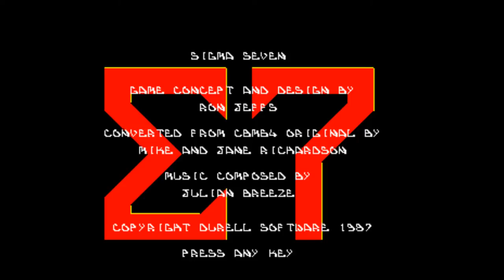Sigma Seven | Sigma 7 Amstrad cpc HD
Recorrido completo por el Sigma Seven | Sigma 7 para Amstrad CPC

Durell Software (1987)

De la mano de Mike y Jane Richardson nos llega esta conversión del juego de C64 Sigma 7.
Con una idea y diseño original de Ron Jeffs, nos encontramos ante un juego difícil de clasificar, en un principio consta como Shoot'em up, aunque como veremos pasa por distintos tipos de género.

El objetivo del juego es desconectar siete fábricas espaciales, para ello debemos llevar nuestra nave hasta cada una de ellas, para, una vez allí, penetrar por los túneles mientras evitamos los robots, y buscamos la combinación para desactivar la unidad de control.

Consta de siete fases que a su vez están divididas en tres niveles distintos:
El primer nivel recuerda bastante al mítico Zaxxon, aunque en una versión un poco más simple. Este sería el nivel de Shoot'em up. Hay que pensar bastante los disparos porque el sistema de colisiones falla un poco en este nivel. Nuestro cometido será esquivar los sistemas de minas de defensa y llegar hasta la fábrica.
El segundo nivel recuerda un poco al Pacman, manejamos una especie de tanqueta y nuestro cometido será ir despejando los pasillos y buscar la combinación de luces que usaremos en el siguiente nivel para desactivar la unidad de control. Podremos ir disparando a los robots para abrirnos paso. Sin duda es la fase más adictiva del juego. Cuando despejemos la mayoría de los pasillos y tengamos claro cual es la combinación, podremos pasar al siguiente nivel.
El tercer nivel prácticamente es un minijuego. Tenemos que "dibujar" en las casillas activas la combinación que hemos encontrado en el segundo nivel. Sólo podremos marcar las casillas cuando se encuentren en amarillo, y tendremos que vigilar que el campo de fuerza que sigue nuestros movimientos no se encuentre en la casilla que queremos pulsar o nos destruirá. Una vez pulsemos la combinación correcta, habremos desactivado una fábrica. Este tercer nivel seguro que habrá traído de cabeza a más de alguno que como yo, tuviera de pequeño las instrucciones en inglés :)
Para superar el juego tendremos un número bastante elevado de vidas, pero habrá que tener en cuenta que si en los niveles 2 y 3 se nos acaba el tiempo, ¡perderemos la partida entera!

El juego tiene una dificultad progresiva que pondrá a prueba a más de uno y una variedad de niveles bastante original.
La atmósfera espacial está muy lograda y la música de la intro, de Julian Breeze, anima a ponerse el casco y los guantes de piloto y a echar unas partidas.
¡Sin duda un juego hartamente recomendable!

From the hands of Mike and Jane Richardson comes this conversion from the C64 game Sigma 7.
With an original idea and design by Ron Jeffs, we find a game hard to classify. Listed as Shoot'em up, we soon realize that it goes through different types of genre.

The aim of the game is to disconnect seven space factories and in order to achive it, we must guide our spacecraft to each of them.
Once there we must fight our entrance by the tunnel system while avoiding the robots, and find the combination to deactivate the control unit.

The game consists of seven stages, every of them divided in three phases.
First phase has a taste of Zaxxon, but in a simpler way. This would be the Shoot'em up level. We must take care about they way we shoot, because the collision system doesn't work properly at this phase.
Our goal is to dodge the mines of the defense system and reach the factory.
The second phase is something like Pacman. We must drive a sort of tank and our task will be to clear up the corridors and find the combination of lights that we will use at the next phase to disable the control unit.
We can go shooting the robots to break through. It's the most addictive game phase without any doubt. When we clear most of the corridors and find the right combination, we can move to the next phase.
The third phase is like a minigame. We have to "draw" in the active cells the combination we found at the second phase. We can only mark the cells when they are in yellow, and we will have to watch that the force field that follows our movements is not in the cell we are trying to mark or it will destroy us.
Once you mark the right combination the factory will become disabled. The third level would have turned mad to more than one, that like me, didn't had the instructions in his own language at the time.
We will have a fairly number of lives to accomplish our mission, but we must keep in mind that if we run out of time at phases 2 and 3 we will lose the whole game!

The game has a progressive difficulty that will put more than one in trouble and a nice variety of levels.
The space atmosphere has been recreated very well and the intro music by Julian Breeze, encourages to put on your space helmet and pilot gloves and start playing.
Definitely a very recommended game!